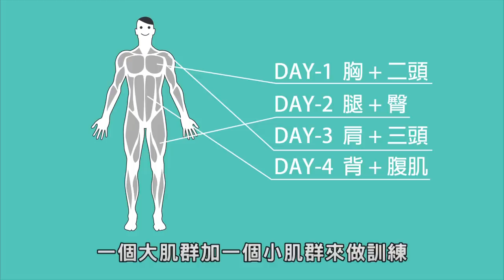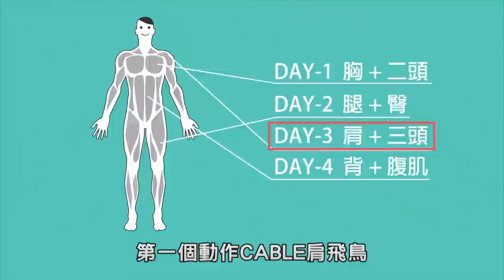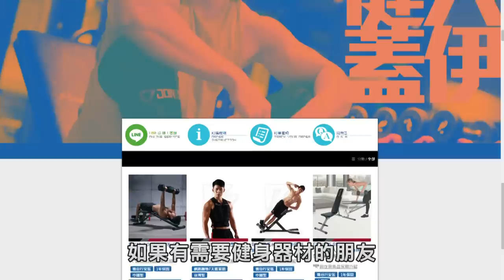【用CABLE練全身】16個最好的訓練動作│健人訓練│ 2019ep25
環島體適能慈善推廣粉絲團：
蓋伊目前使用中的蛋白質補充品品牌